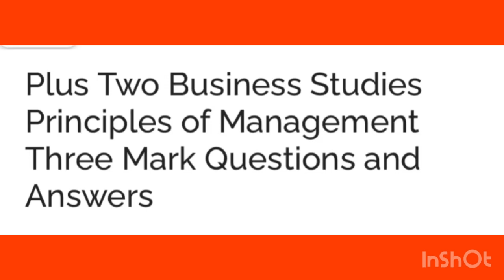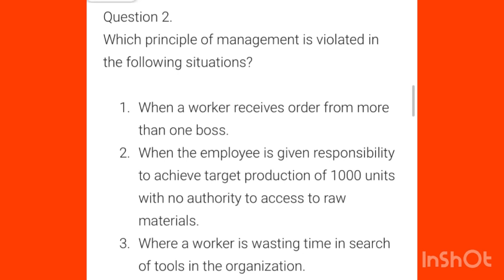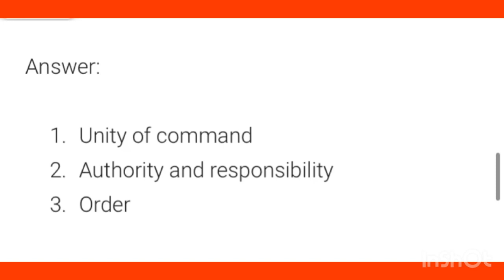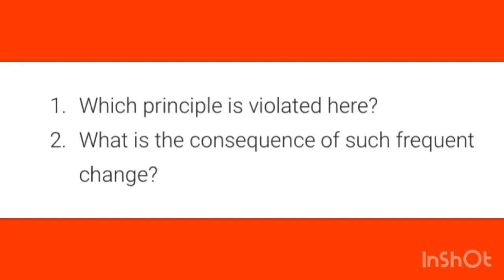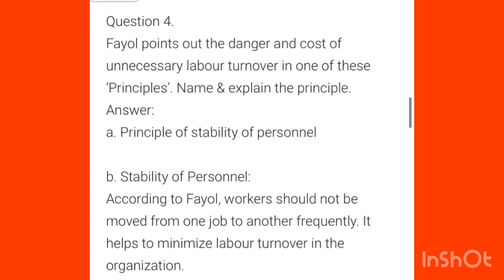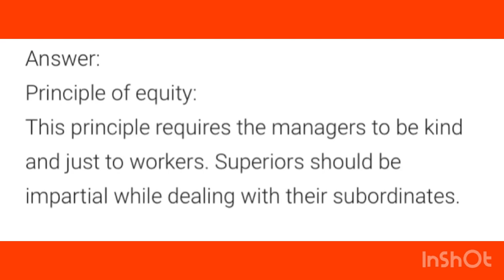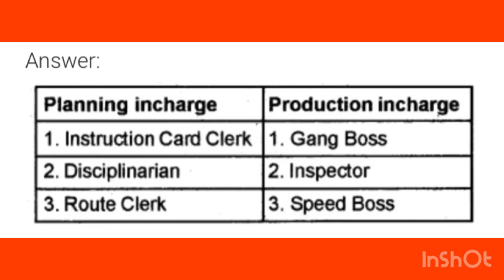✍️🔥A+ഉറപ്പിച്ചോളൂ|+2 Business Studies |Chapter-2|Principles of Management 3mark questions&Answer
✍️🔥A+ഉറപ്പിച്ചോളൂ+2|Business Studies |Chapter-2|Principles of Management 3markquestions & answer#chapter2